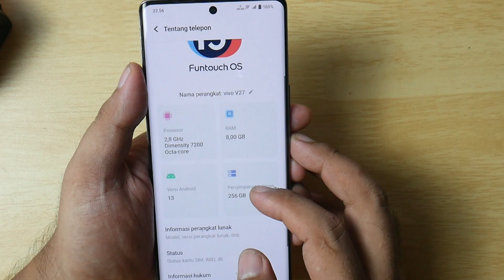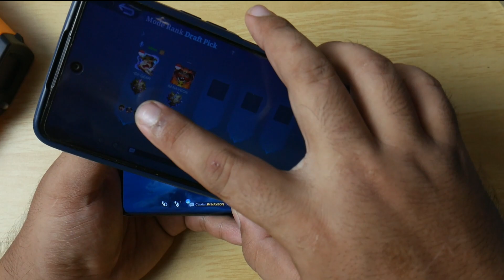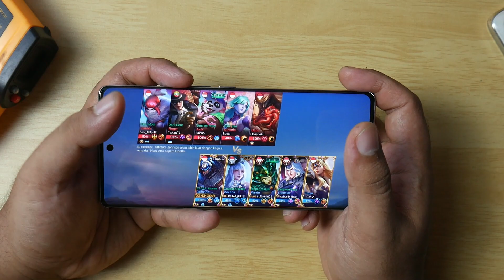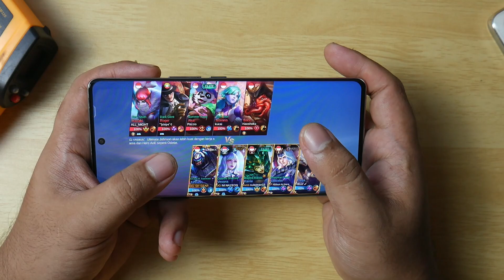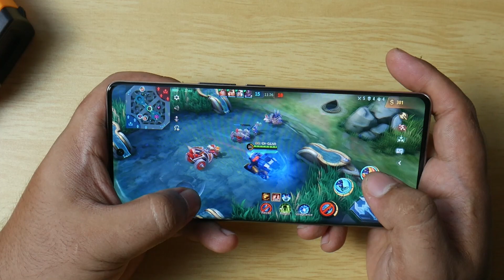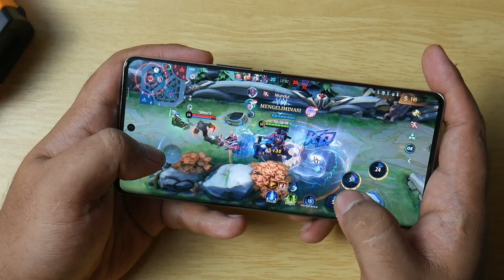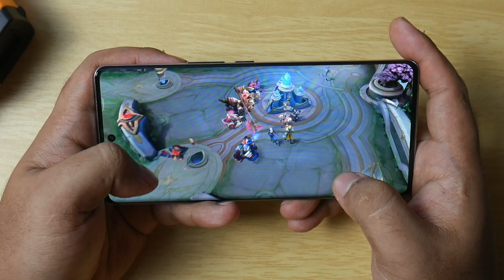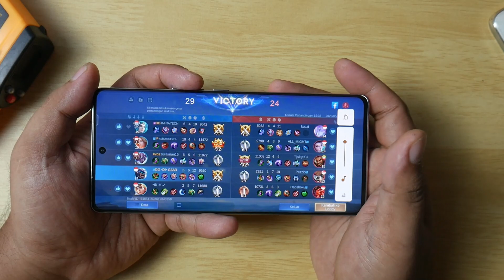Mobile Legends Makin Lancar Setting Rata Kanan Ultra VIVO V27 5G | Worth it banget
Full Test 1 Match Ranked Game Mobile Legends Bang - Bang MLBB ML Moonton Gameplay 60FPS
Setelah Update Makin di Optimize Makin Lancar dan Enak, Gak Panas
Pakai Mode Gamer UItra
Tanpa Extension RAM
UI Fantouch OS 13 Android 13

Spesifikasi Singkat Vivo V27 5G

164,1 mm (tinggi) x 74,8 mm (lebar) x 7,36 mm (ketebalan)

- Layar
6,78 inci, Curved AMOLED,
Full HD Plus (2.400x1.080 piksel),
refresh rate 120 Hz, screen-to-body rasio 90,4 persen,
kerapatan piksel 388 PPI

- Chipset
MediaTek Dimensity 7200 (4nm)
CPU: Octa-core
 (2x2,8 GHz Cortex-A715, 6xCortex-A510)

-RAM dan storage
RAM: 8 GB Storage: 256 GB

-Kamera IMX 766
Kamera depan 50 MP (fitur AutoFocus)
Kamera belakang Kamera utama 50 MP (OIS)
Kamera ultrawide 8 MP Kamera makro 2 MP

- Sistem operasi
Android 13, FunTouch OS 13

- Baterai 4.600mAH, fast charging 66 watt

- Fitur lain jaringan 5G, Wi-Fi 2,4GHz,
Bluetooth 5.3, USB-C, NFC, GPS,
dual nano SIM,
Pemindai sidik jari (fingerprint)
Warna Noble Black dan Flowing Glow